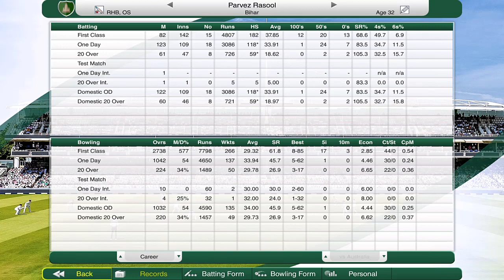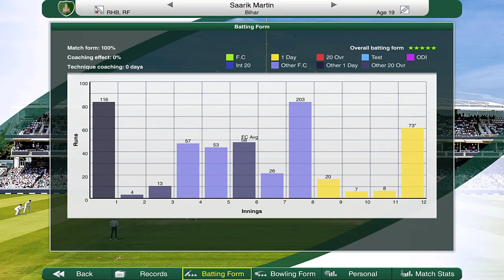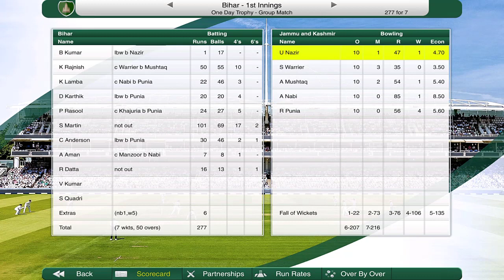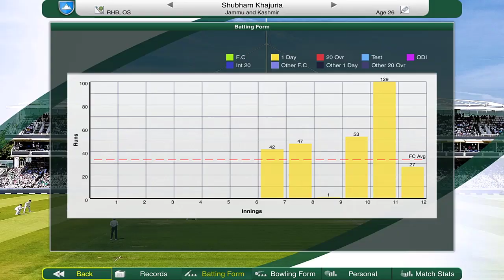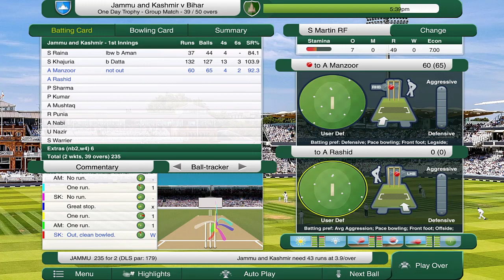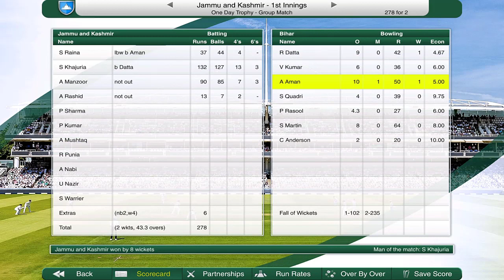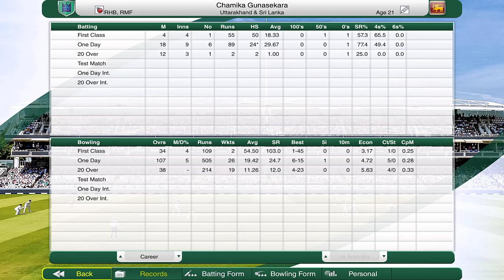FASTEST BIHAR CENTURY!? - Road to Indian Glory #19 (Bihar) - Cricket Captain 2021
Today we proceed with our Indian Glory career mode as we captain the Bihar side looking to return to the Indian Domestic League and win some trophies in 2021! We are taking on the Jammu and Kashmir side who sit in first place! Can we take out our fifth match of the One Day Trophy and get back to our winning ways? Find out in this episode!

Dinesh Karthik, Corey Anderson, Babul Kumar, Ashutosh Aman, and Rana Datta are all in action this One Day Trophy season! Can they help Bihar win their first championship on their domestic return? Find out!

We are attempting to try and take the Bihar domestic team to Indian Glory in Cricket Captain 2021! Watch as we try to climb the Indian domestic tables and to pave the road to captain the best domestic in India across all formats! We are also looking to rise the rankings and eventually captain India to become the best cricket team in the world! Will we make it happen?